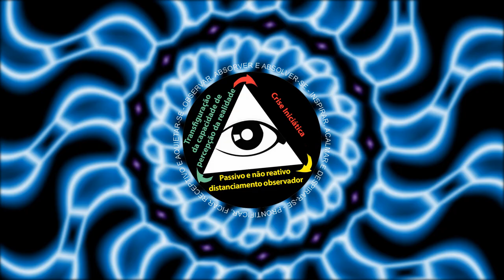O limitado cardápio do boteco do imaginal condicionado